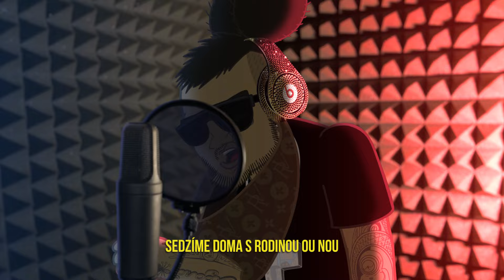Rytmaus Hot16Challenge2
Rap/Text: Rytmaus
Hudba: CarmaBeats
Nahrávanie/Mix/Master: DJ MikroMan
Video: LokalTV - instagram.sk/lokaltv

Nominujem: NIKOHO!